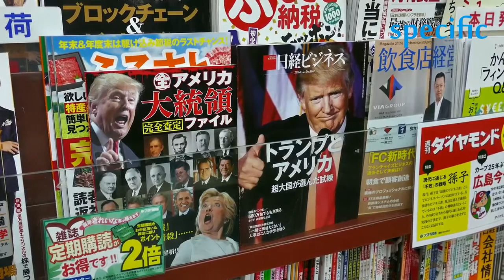माइक्रोसॉफ्ट का हो सकता है TikTok, अमेरिका में नहीं लगेगा प्रतिबंध